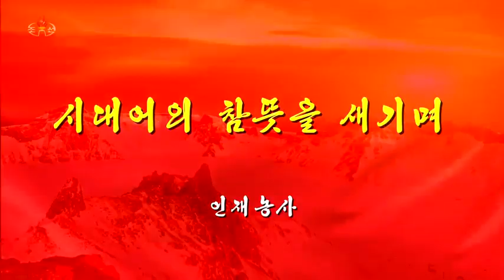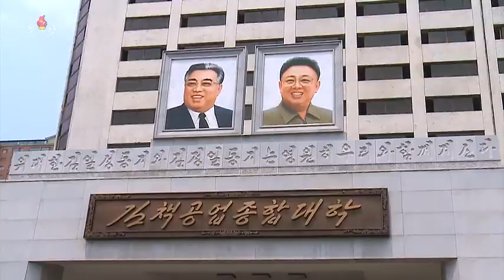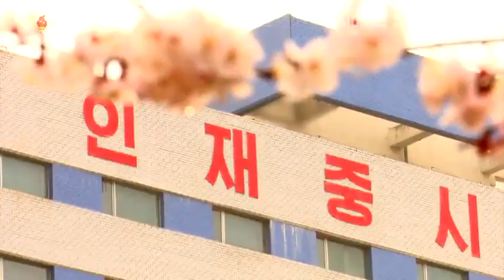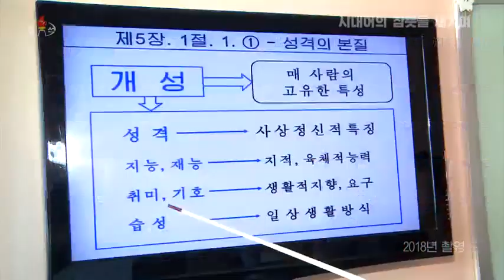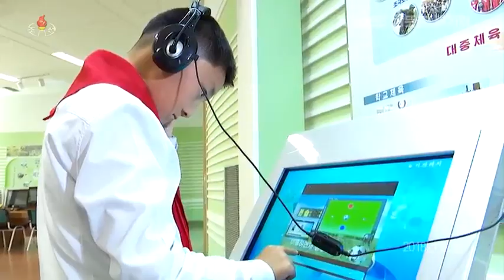시대어의 참뜻을 새기며 인재농사